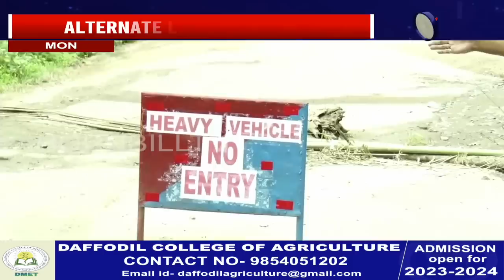MON-TIZIT NATIONAL HIGHWAY CUT OFF